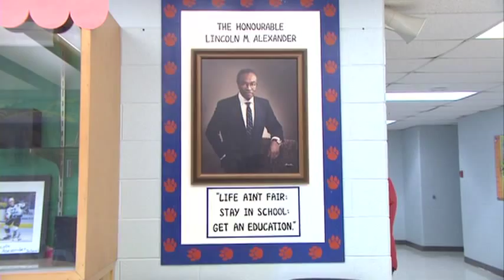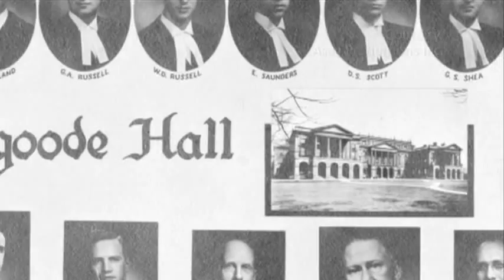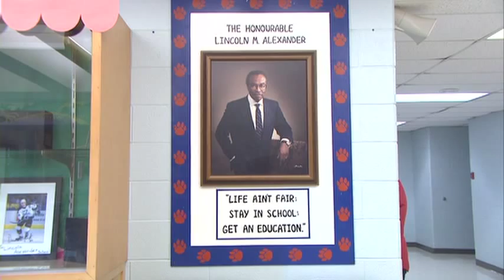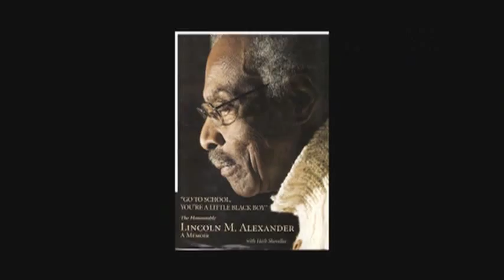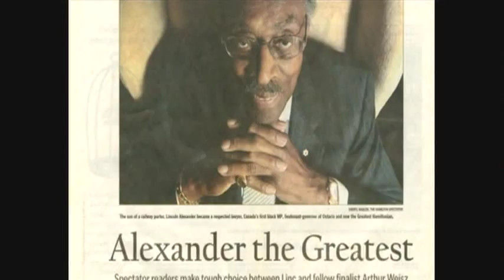Lincoln Alexander--Part of our series for Black History Month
Mindy Tweedle had a chance to sit down with the The Honourable Lincoln Alexander--who has been and still is a fearless groundbreaker in his time. Happy 90th Birthday Lincoln, what an amazing, fulfilled life!